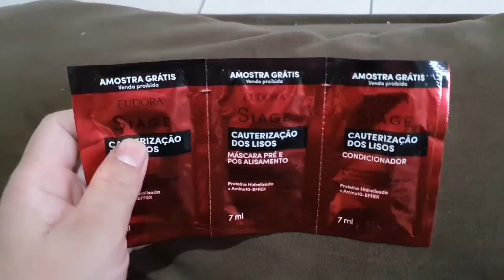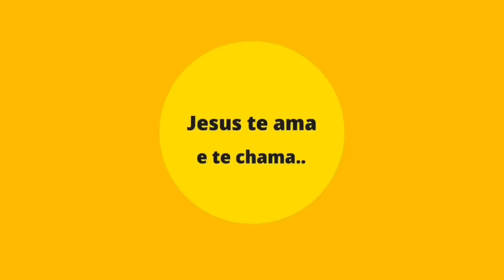Presentes de ambos os lados 😍 Última prova do vestido!! O carro não pegou 😭